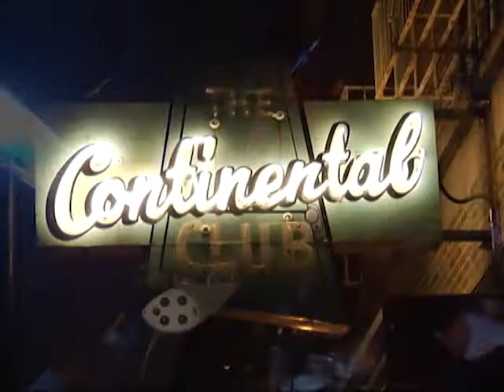ENDO 2012 - Things To Do in Houston